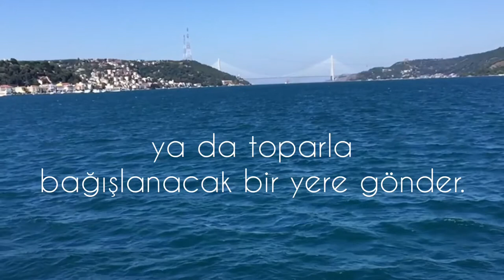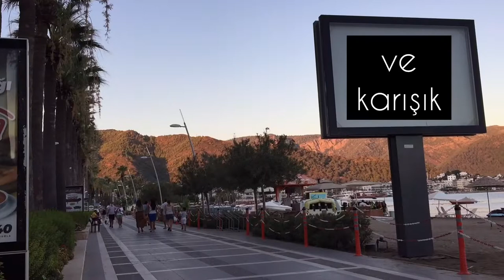minimalism ✨ Satılacaklar-Atılacaklar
Selam merhaba dostlar.. Benim huzurlu hayat için yolculuğum yıllardır devam ediyor. Farkındalığımı arttırmaya çabalamadım bile. Yolculuk hali kendi rüzgarıyla bana umut aşılıyor.. ve giderek hem maddi hemde ilişkiler anlamında sadeleşmeler yaşatıyor. Maddesellik ikinci planda bile değil.. aslolan hep mana oluyor.
Önce eşyalara yüklenen anlamlara veda
..sonra özgür bir düzen ve dingin yaşam alanı..

İşye hayat ve gerçek nefeslenmek bu olmalı.

Sevgiler..